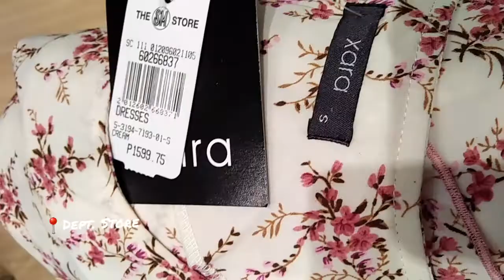New Furniture + SM 3-Day SALE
3-day sale!